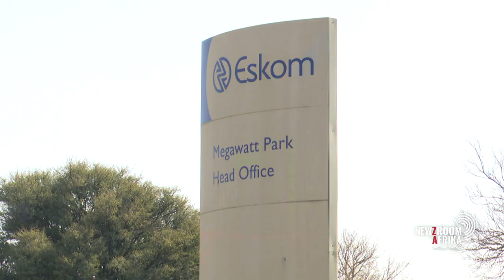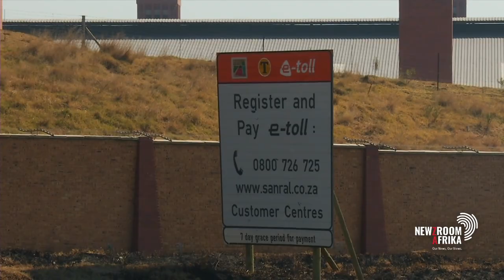Jurie van Vuuren unpacks Finance Minister Enoch Godongwana's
Jurie van Vuuren from the Business Management Department at the University of Pretoria unpacks Finance Minister Enoch Godongwana's